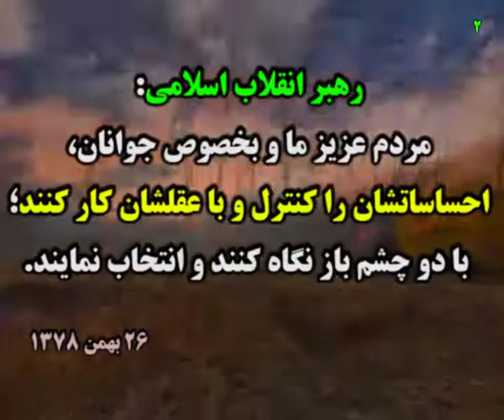جهانگیری از خراب شدن آوار معدنچی ها هم غصه دار می شود؟